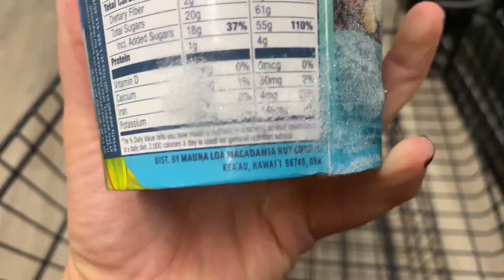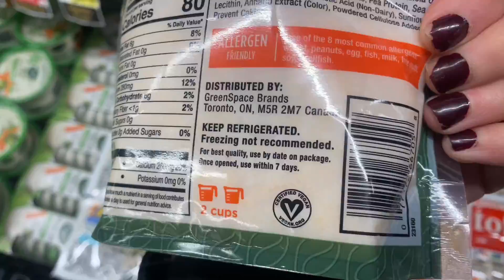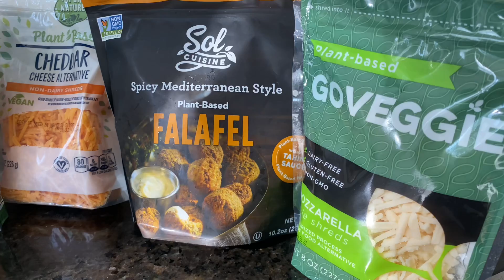My Buys: Jewel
Hey Guys!
Thank you for stopping by. You’re more than welcome to join my Vegan, Fighting and Fitness Fam. ❤️💪🏻